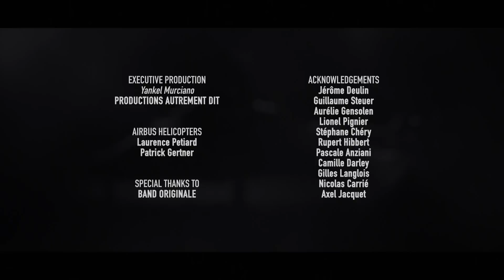H160 DoubleTake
With two prototypes flying, the H160 is ready to take on the market in 2016. This 5.5-6 tonne class rotorcraft’s nose-to-tail breakthroughs in design and systems put customer value, satisfaction and operational safety first. It has been designed to suit a wide variety of uses, including oil and gas operations, public services, air medical and coast guard duties along with commercial transport, private and business aviation.

Director : Yankel Murciano
Post-Production : Thomas Larocca and Loïc Parent (BAND ORIGINALE)
Aerial Shooting : Mikko Paillot and Thibault Teychené (HORUS AERIAL)  | Jacques Ripert (HELITEC)
Original Soundtrack : Samuel Lévy (NOISE PICTURE)

© PRODUCTIONS AUTREMENT DIT - AIRBUS HELICOPTERS   |   February 2016